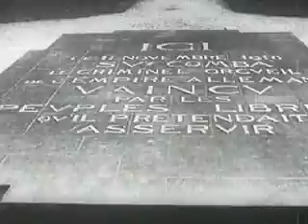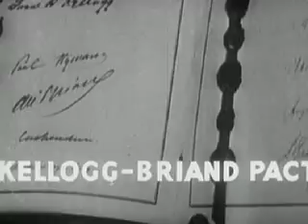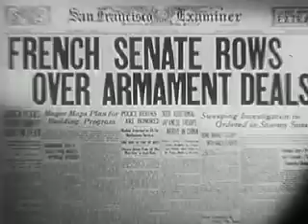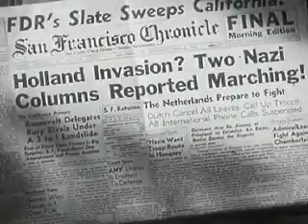Divide and Conquer (1943) - Part 2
Divide and Conquer (1943) is the third film of Frank Capra's Why We Fight propaganda film series, dealing with the Nazi conquest of Western Europe in 1940.